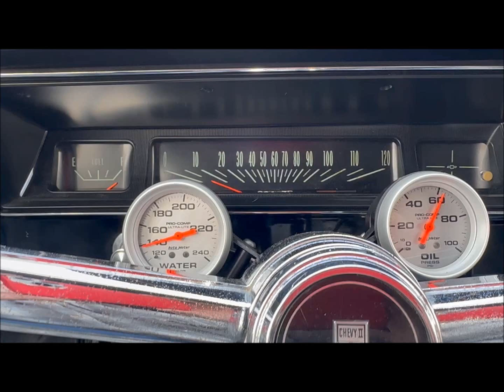66 ChevyII sedan ride 1-24-23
Took the big block 66 ChevyII Sedan out for a little ride this afternoon. Hadn't been out in over a month.